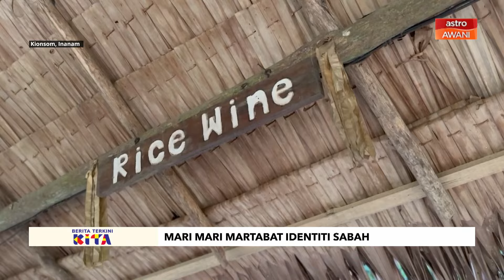Berita Terkini Kita: Mari mari martabat identiti Sabah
Berita Terkini Kita meneruskan siri jelajah ke persinggahan terakhirnya selepas meneroka enam buah negeri. Astro AWANI terbang ke Sabah bagi membawakan cerita aspirasi dan inspirasi Hero Kita yang menonjolkan identiti sebenar masyarakat Malaysia di wilayah di bawah bayu ini.